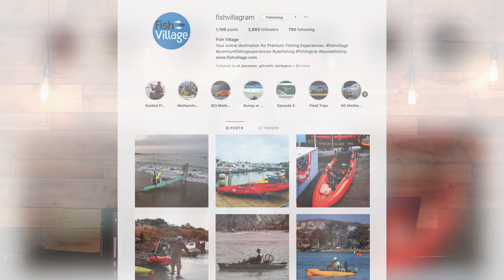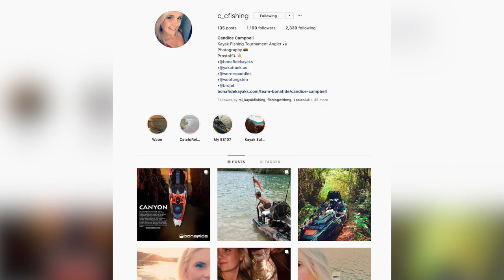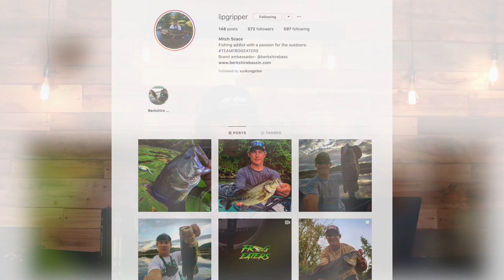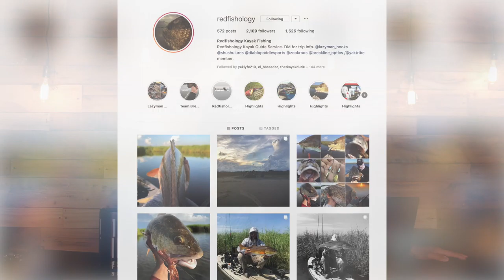YTKS 006 - Elitism, Pro-Staffing, & How to Build a Following 🔥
In this episode we talk elitism in the kayak fishing industry, pro-staffing and how to go about it, and how to build a following.

@awitbeck & Shane aka Magic Yaker - What ethnicity are you?

@kayakQ305fishin - What has been your most memorable fishing trip you have been on and Why? How has this fishing trip changed your for the better or the worse?

@pure_florida_watersports aka Derick Burgos - Talk safety/self rescue.

@c_cfishing - What is one thing about kayak fishing you wish was different?

@lipgripper - I’m a fairly new angler on Instagram and I’m looking to build my following. I’ve been fishing out of the same beat up yak for almost 10 years. I really would like to find a kayak company to partner with and help promote their kayaks. I don’t have the kind of money to buy a nice new fishing kayak or I would. Any tips on how to be more attractive to kayak companies and gain potential sponsors?

@a_reel_lady - What plans do you have for the future of Yak Tribe? Do you have any big plans?

@redfishology - What are the top 3 reasons you kayak fish?

@redfishology - What kind of content/message is the most needed/wanted right now?

Yak Tribe is a National Kayak Fishing Community - Yak Tribe Podcast